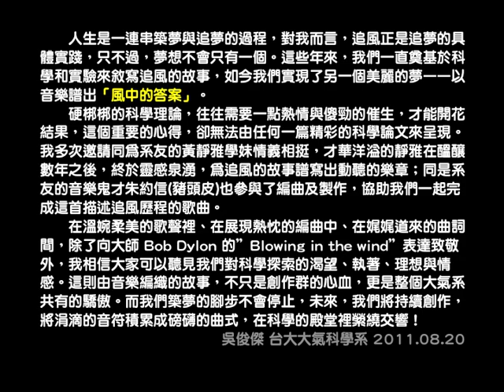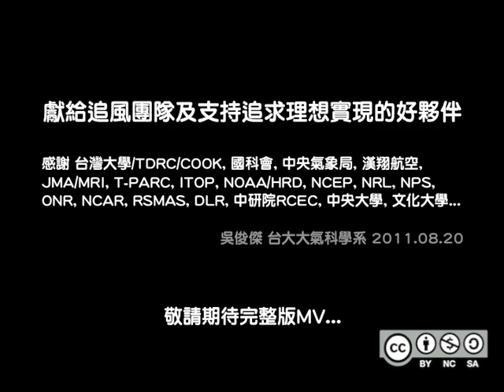風中的答案(歌詞版)-DOTSTAR-2011